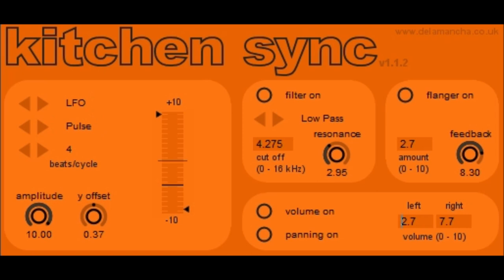Kitchen Sync v1.1.2 by DeLaMancha Plugins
this version of the plugin is DISCONTINUED ( try web archive weblink )

also try adding weblinks to the web archive wayback machine .